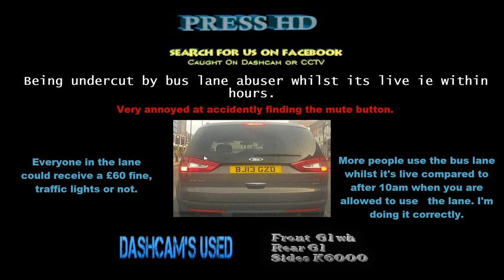bj13 gzd kings heath live bus lane abuser under cutting me whilst it's active